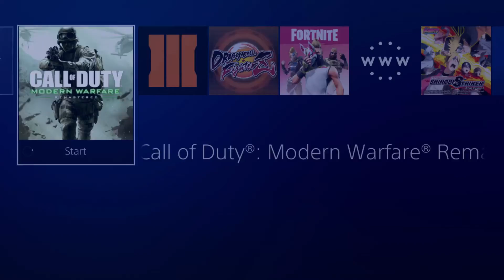PERKS I WANT TO SEE IN BLACK OPS 4!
With Black Ops 4 just being around the corner and all i can think of in terms of continuous content i would like to bring i started thinking about the the things i would like being placed in the game i came up with perks and with a gameplay right after i hope to have also engaged your attention too.

Peace!